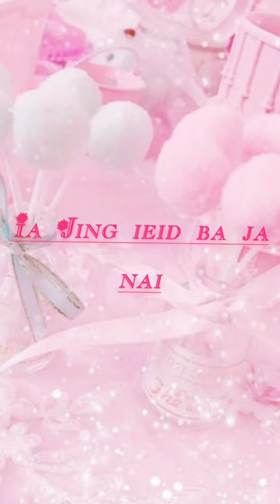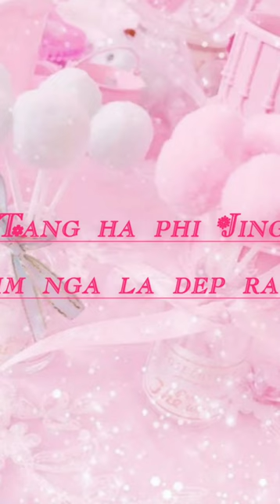Nga la ieid tang ia phi full song with lyrics